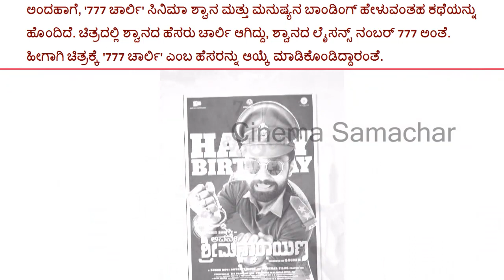Rakshit Shetty's Avane Srimannarayana & 777 Charlie First Look And Mahurat | '777 ಚಾರ್ಲಿ' ಮಹೂರ್ತ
Rakshit Shetty's Avane Srimannarayana And 777 Charlie First Look And Mahurat | 'ಅವನೇ ಶ್ರೀಮನ್ನಾರಾಯಣ'  ಹಾಗೂ '777 ಚಾರ್ಲಿ'  ಫಸ್ಟ್ ಲುಕ್  ಮತ್ತು ಮಹೂರ್ತ